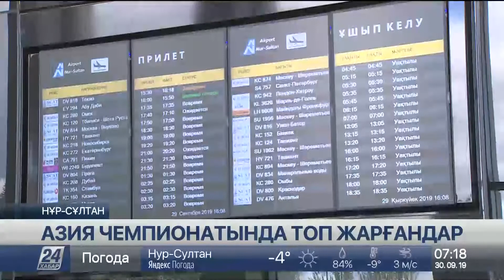Азия чемпионатында қазақстандықтар 1 алтын, 4 күміс, 8 қола медаль жеңіп алды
1 алтын, 4 күміс және 8 қола медаль. Жүзуден Азия чемпионатына қатысқан жерлестеріміз осындай жетістікке қол жеткізді, деп хабарлайды «Хабар 24».

Жасөспірімдер арасындағы байрақты бәсеке Үндістанның Бангалор қаласында өткен болатын. Ұлттық құрама спортшылары, әсіресе, қысқа қашықтыққа брасс әдісімен жүзуде және орта қашықтыққа эстафеталық сында жақсы нәтиже көрсетті.